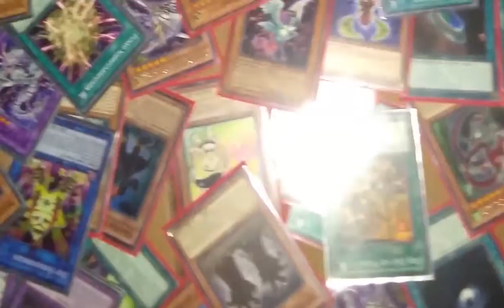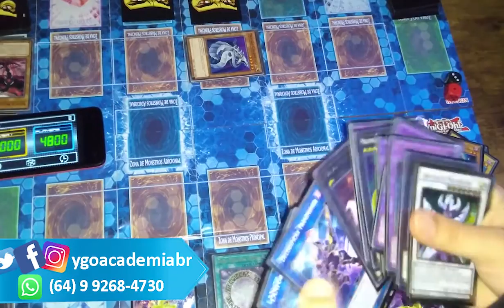Dicas Para melhorar seu desempenho nos Eventos, YuGiOh! Duel Links!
🔻Você está fazendo seus eventos de maneira certa ou aproveitando bem? 🔺
  Nesse vídeo eu vou dar dicas pra você dar um ganche de direita nesses eventos do YuGiOh Duel link , vídeo cheio de Dicas e tudo mais.

✘Como participar da Promoção ✘

✘Playlist [ Dicas Yu-Gi-Oh! Duel Links] ✘

 ✘ Gameplay Que eu retirei✘

[ EXTRAS]